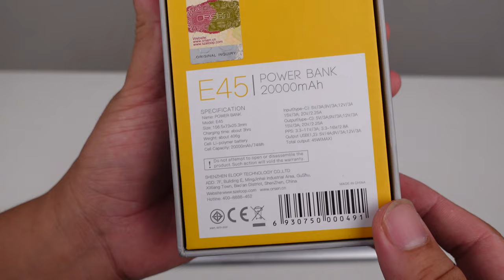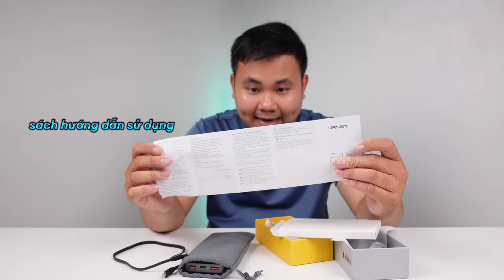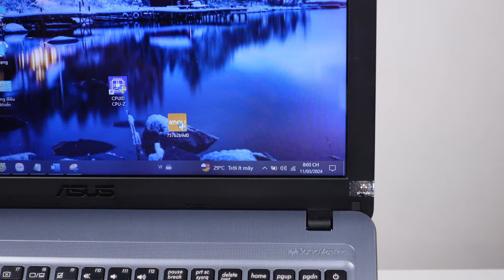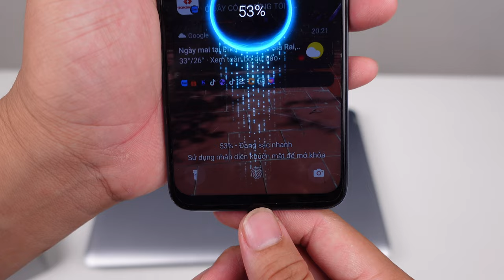Sạc Dự Phòng Này Sạc Được Cho Laptop - Orsen Eloop EW45